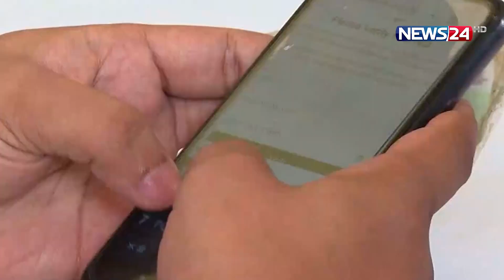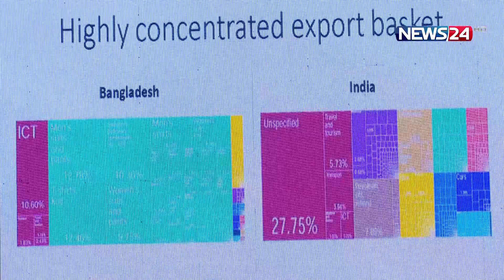Business Express | বিজনেস এক্সপ্রেস | ব্যবসা বাণিজ্যের সব খবর | News24